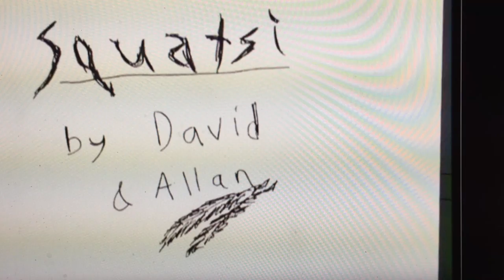'Squatsi'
“No, Dorothy,” there never was a Kansas.  The "industry' took care of that for you.  Matter of fact your parents were not who they really where, either.  You were dreamed up by some arbitrary scriptwriter that feed you into a box of moving light that gave you life, that is, at 24 different parts per second of your nature, alien to you.  A lifetime of hidden iconography and signs that were at their basic roots, illusions of emotions (usually based on violence, sexual stereotypes) and other images pacified your aura, and your need to interact with the human original in your memory.  However, what about our memory?  Before we can relate, you are not as you were.  It is as if the space between reality and the transmitted image on the screen is becoming its own event horizon.  If we ever did have an original thought, it was reduced, long ago to a mathematical equation to be fed into a cue timer.  God forbid if there is one, that we may experience an independent thought.  Like all of us, you have the ability to break free from that template."